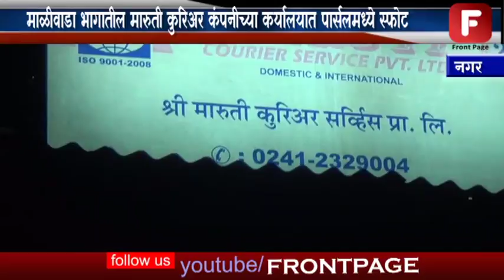माळीवाडा भागातील मारुती कुरिअर कंपनीच्या कर्यालयात पार्सलमध्ये स्फोट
माळीवाडा भागातील मारुती कुरिअर कंपनीच्या कर्यालयात मंगळवार रात्री १०.३० वाजण्याच्या सुमारास का पार्सलमध्ये स्फोट झालाय . या घटनेत तीनजण गंभीर जखमी झाल्याची प्राथमिक माहिती आहे . जखमींना तातडीने रुग्णालयात दाखल करण्यात आलंय .